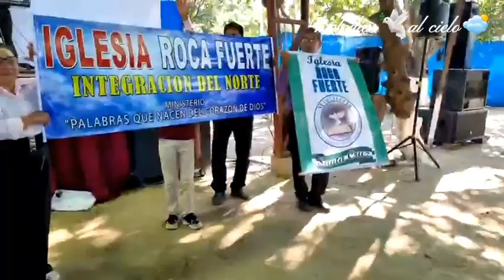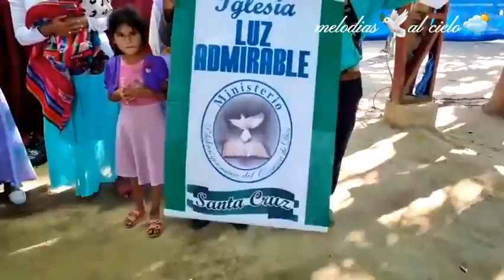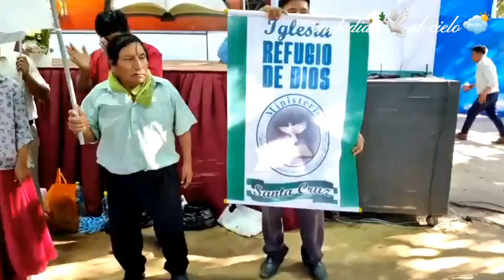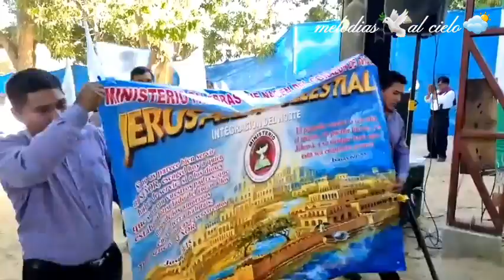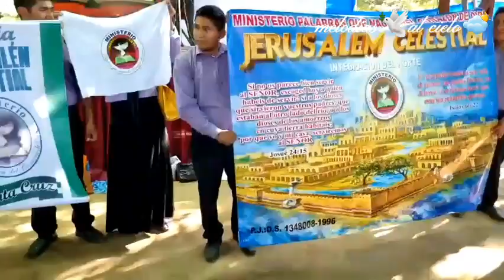Llegando a la Casa de Dios ♧ melodias🕊 al cielo ⛅